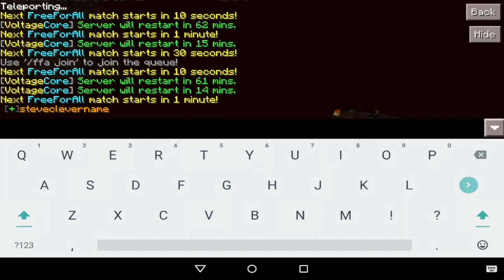MCPE 1.0.3 CRAZY CONTROLS GLITCH! - Misplaced Controls Glitch! | Minecraft Pocket Edition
100 LIKES?! SMACK THAT LIKE BUTTON AS ALWAYS AND IF YOU HAVEN'T ALREADY, WHAT ARE YOU WAITING FOR?!
Feel free to join @tprodnetwork (on Twitter) and I's awesome new server! IP - Voltage.nether.co  Port - 19132

DONATE TO HELP OUR SERVER GROW AND FOR SPECIAL RANKS HERE!
FOLLOW MY BRAND NEW INSTAGRAM ACCOUNT HERE! -

Want to keep in touch? I reply to almost all questions here! -

Bio: My name is Ashwin! I own an MCPE YouTube channel called The Holy Emerald. I am also an aspiring Indian Tamil singer.

My concept team:
MCPEConcepts
Skibo75
Bluexdroidh
Darrck_